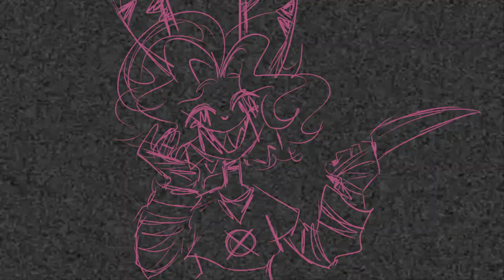pink elephants | meme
It was supposed to be a collab but it didn't work out so I did something out of it myself,,
It kinda sucks uhh